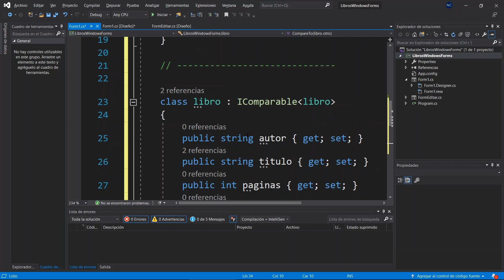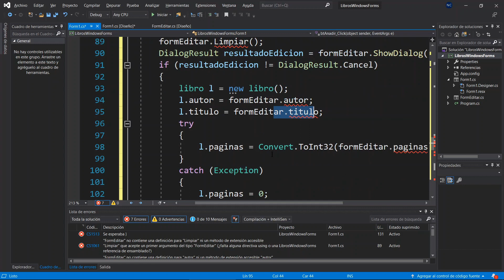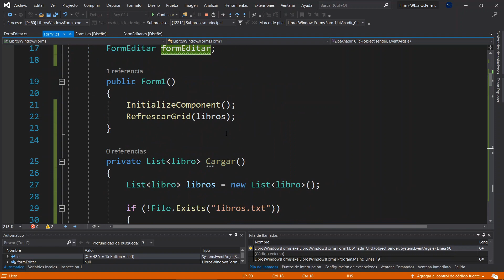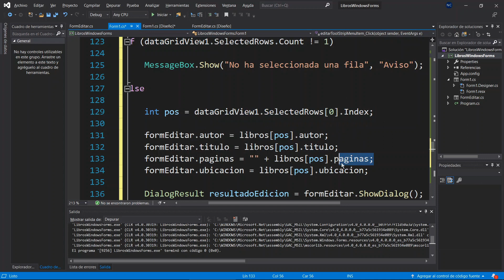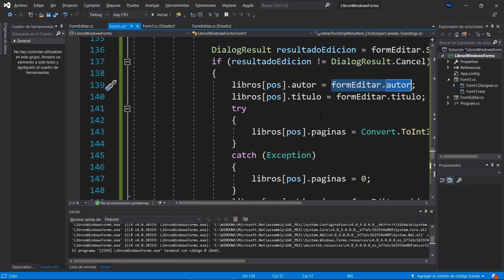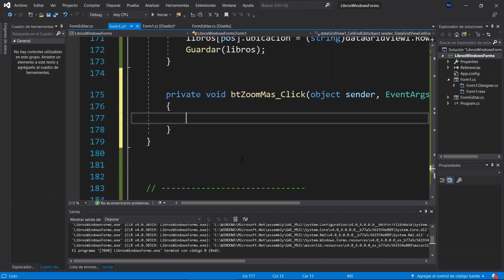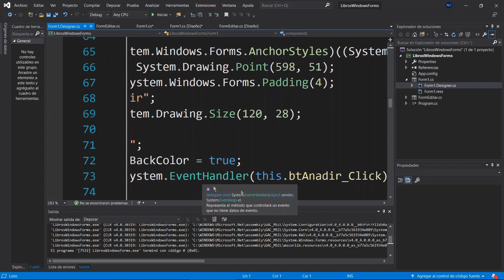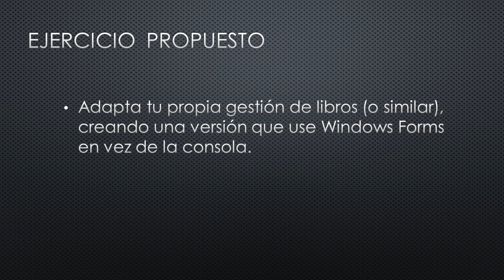C# 115 - Windows Forms 11: Ejemplo, gestión de libros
Fundamentos de programación con C#, entrega 115- Contacto con Windows Forms 11: Ejemplo, gestión de libros